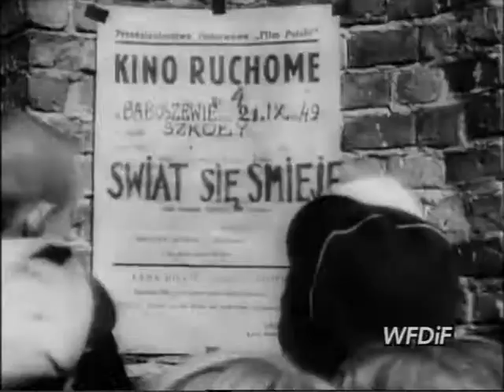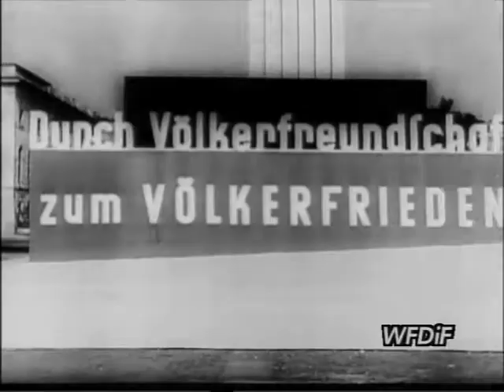PKF 1949 44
1. Zakończenie Konkursu Chopinowskiego.
2. Szlakami zwycięstw.
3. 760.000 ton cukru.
4. Elektrownia w Szombierkach.
5. Kino objazdowe.
6. Utworzenie NRD.
7. Pielgrzymka na Świętą Górę w Czechosłowacji.
8. Donbas.